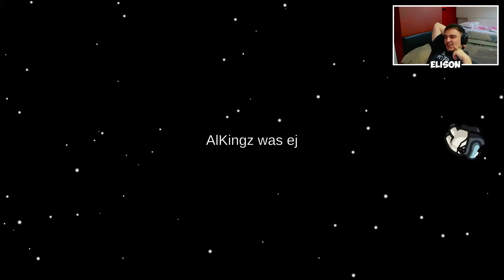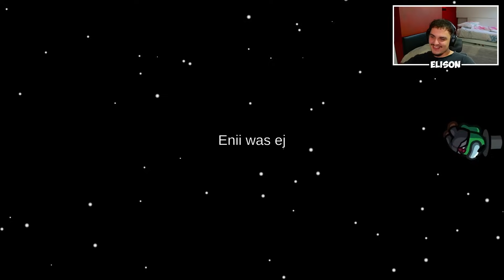ELISONI PROVON ROLET E REJA NË AMONG US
Faleminderit qe e ke pare videon Shqipe ! Neqoftese te ka pelqy mundesisht boje LIKE !! Edhe SHARE ne rrjetet sociale me shoket !!